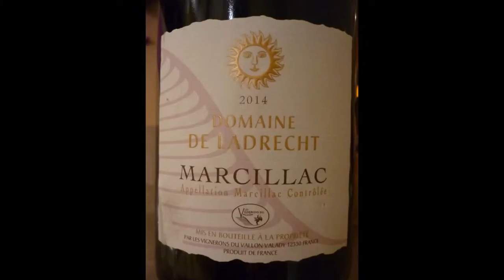Ausflug ins Aveyron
Orte: Belcastel, Marceillac, Panat, Viaduc de Millau, Blick auf Millau. Essen in einer Ferme Auberge, mit dem Wein aus der Gegend. Und der Käse reift in den Kellern von Roquefort...